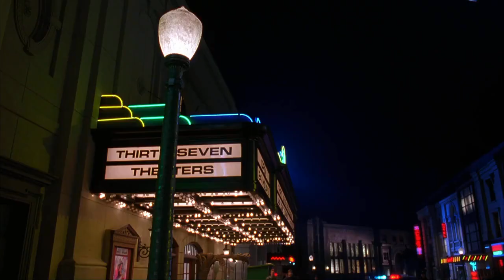The Mask | Cuban Pete song | Jim carry Funny dance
Timid bank clerk, Stanley Ipkiss (Jim Carrey). Unfortunately, he’s too gentle, and is unable to handle confrontations. After one of the worst days, he finds a mask which depicts Loki, the Norse god of mischief. When he puts it on, he becomes his inner, self: a cartoon wild man. After Ipkiss’s alter ego indirectly kills the friend of small time crime boss, Dorian Tyrel (Peter Greene),he wants the green-faced goon destroyed